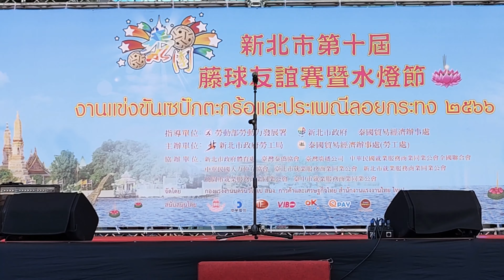2023泰國水燈美女選拔ไทยกระทงบิวตี้ซีเล็คชั่น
2023新北市第10屆泰國藤球友誼賽暨水燈節